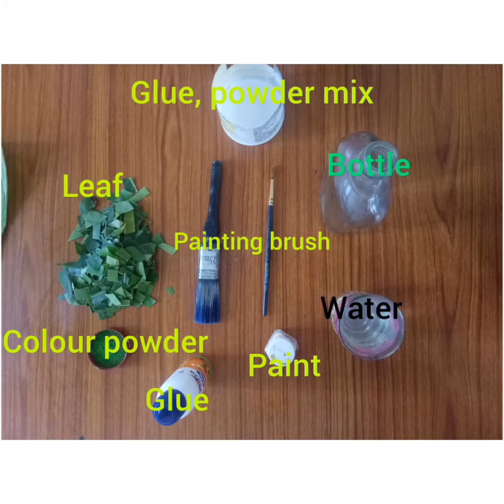Simple bottle art at home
തെറ്റുകുറ്റങ്ങൾ ഉണ്ടെങ്കിൽ ക്ഷമിക്കുക